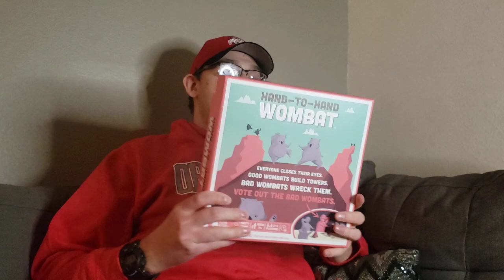Review 52: Hand to Hand Wombat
Review of the new party game Hand to Hand Wombat.